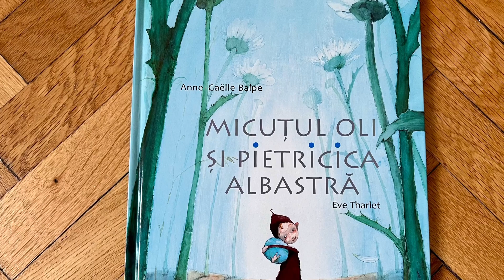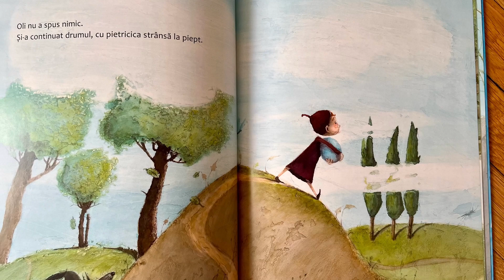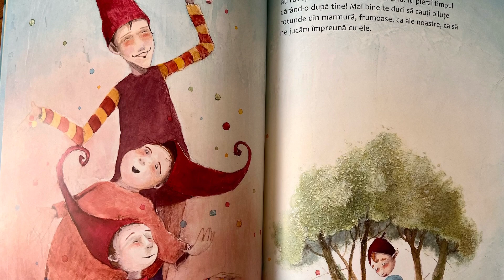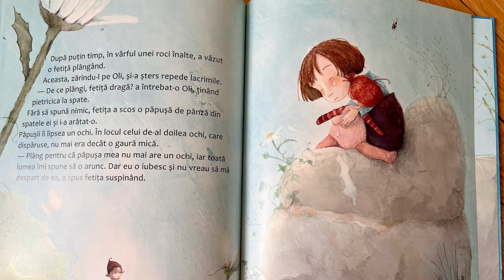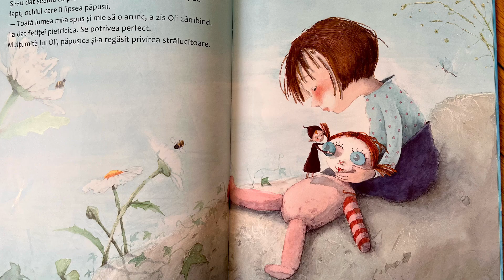Micuțul Oli și pietricica albastră, poveste pentru copii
minedition
Publicat pentru prima data de Michael Neugebauer Publishing Ltd., Hong Kong
Titlul original: „Bonhomme et le caillou bleu"
Drepturi cedate de © „minedition" Rights and Licensing AG, Zürich, Elvetia.
Toate drepturile rezervate pentru editia in limba română.
Editor coordonator: Florentina Ion
Traducere si adaptare: Cristiana lon
Corector: Lorina Chitan
DTP: Mihaela Nicolae
Descrierea CIP a Bibliotecii Nationale a României
BALPE, ANNE-GAËLLE
Micutul Oli si pietricica albastra / o poveste scrisa de Anne-Gaëlle Balpe; si il. de Eve Tharlet; trad. si adapt. de Cristiana Ion. - Bucuresti: Didactica Publishing House, 2020
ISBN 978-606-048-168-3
I. Tharlet, Eve (il.)
II. Ion, Cristiana (trad.)
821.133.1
DIDACTICA PUBLISHING HOUSE
Splaiul Unirii nr. 16, Cladirea Muntenia Business Center, etaj 5, 506, sector 4, Bucuresti